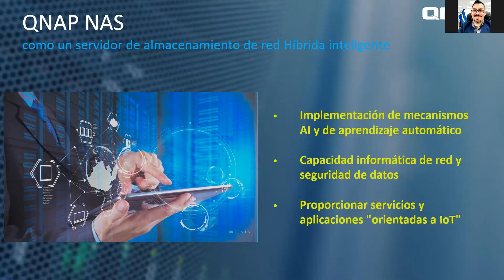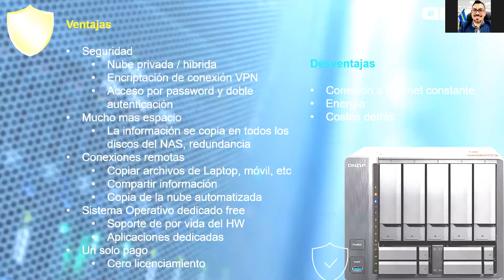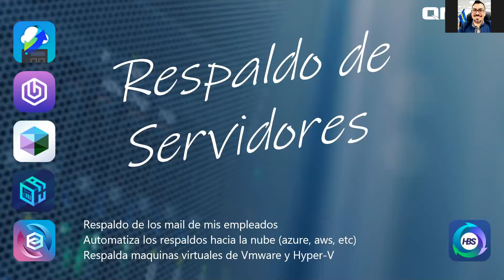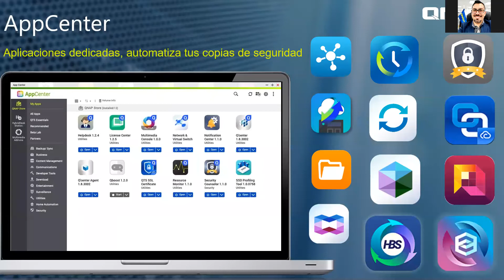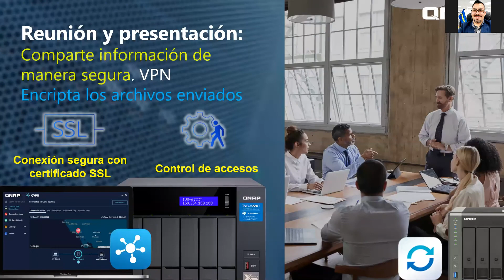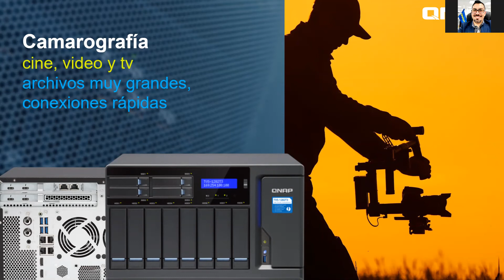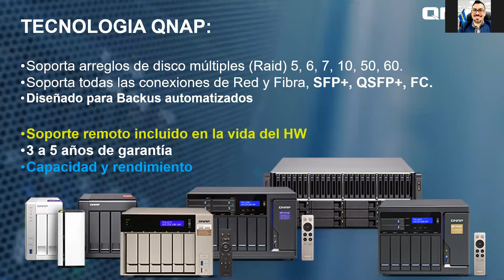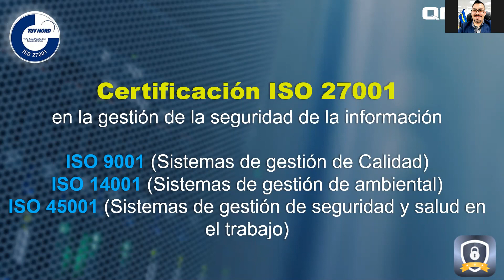Transformación Digital Pymes / Qnap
Descubre como QNAP ha marcado el estándar en el sector para ofrecer potentes servidores de almacenamiento adaptables a los cambios tecnológicos
Tres pilares en la transformación digital

almacenamiento inteligente
redes inteligentes
vídeo inteligente

NAS, SAN y DAS.